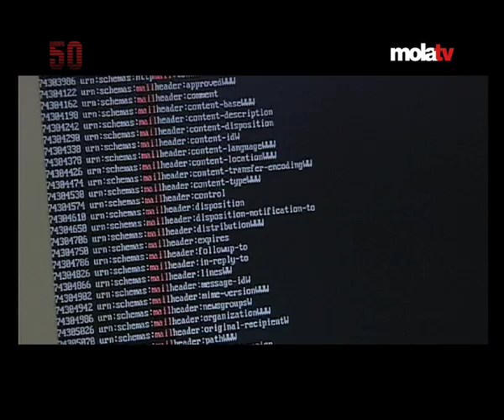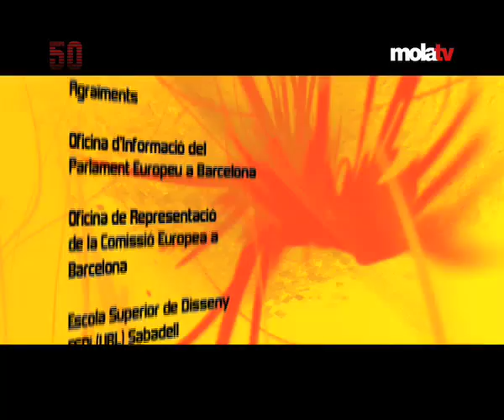EUROPA50 (03/03/08). Sota el llindar de la pobresa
EUROPA50: Les notícies d'Europa que cal saber. Avui, un de cada cinc joves viu sota el llindar de la pobresa, i el PARLAMENT EUROPEU defensa l'accés dels emprenadors als mercats exteriors.